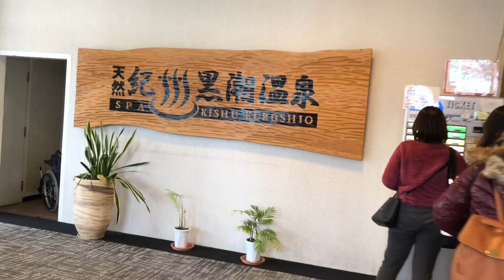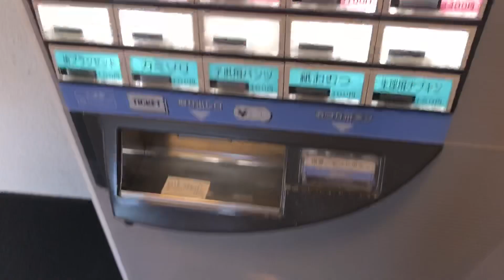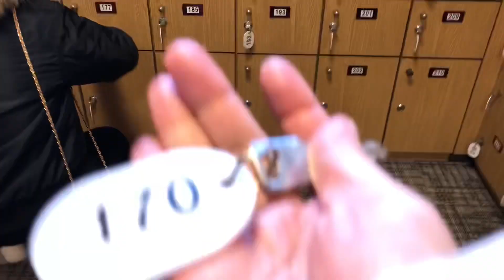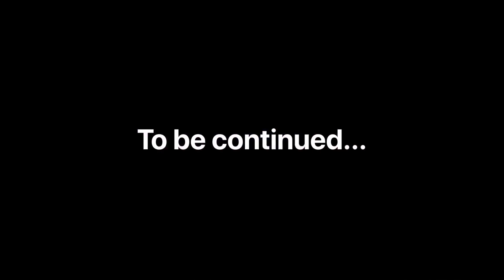VLOG#6 The Walang Ligo Challenge: ONSEN EDITION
Hello guys! My 6th vlog is about my first ONSEN experience. Ano ba yung onsen? Please watch it para po malaman nyo. Thanks!😊

YTC: Denise Lazo-Moli
Twitter & Instagram: @AccdngtoDenise